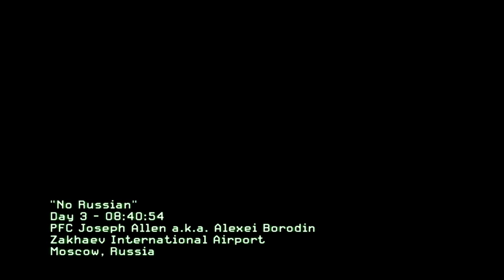No Russian - Modern Warfare 2, Because why not?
Playing No Russian on mw2 because why tf not?